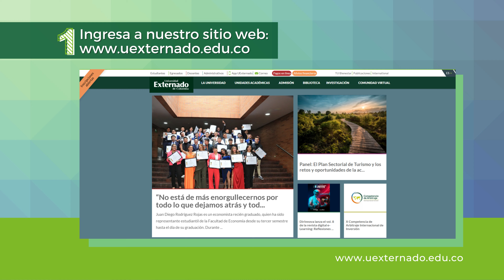Inscripción Clínica Jurídica